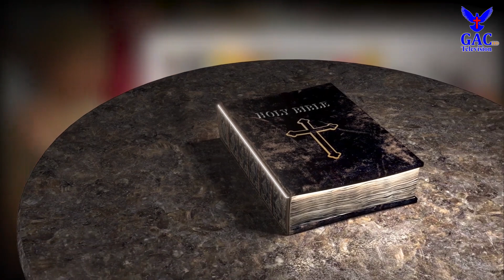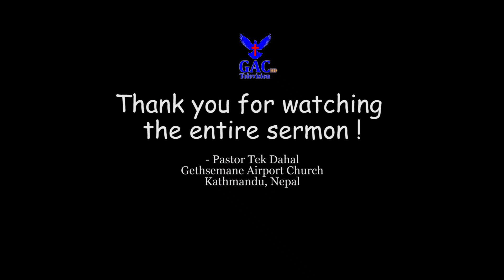Trust first| पहिला विश्वास Pastor Tek Dahal l |Nepali Christian Sermon| GAC l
Camera / Edit
Sunil Raj Lo Lama